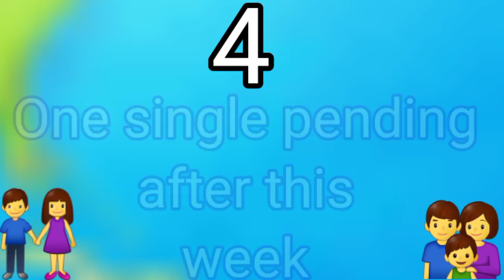28 October 2021